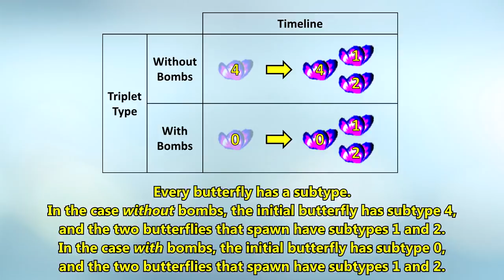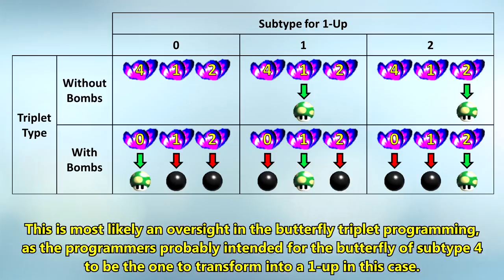Butterfly Triplets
I explain how the butterfly triplets work. Thanks to bad_boot for explaining all of this info to me

Summary: There are 2 types of butterfly triplets: In the first type, there's 1 butterfly that transforms into a 1-up and 2 butterflies that don't transform into anything. In the second type, there's 1 butterfly that transforms into a 1-up and 2 butterflies that transform into bombs. Every butterfly has a subtype. In the case without bombs, the initial butterfly has subtype 4, and the two butterflies that spawn have subtypes 1 and 2. In the case with bombs, the initial butterfly has subtype 0, and the two butterflies that spawn have subtypes 1 and 2. These subtypes are used for determining which of the 3 butterflies will be the one that transforms into a 1-up. Specifically, when the initial butterfly turns visible, a random number is chosen from 0, 1, and 2, and the butterfly with that subtype will transform into a 1-up. This programming leads to a bug where in the case without bombs, if the random number is 0, then no butterfly will transform into a 1-up. This bug is expected to happen 1/3 of the time for butterfly triplets without bombs.